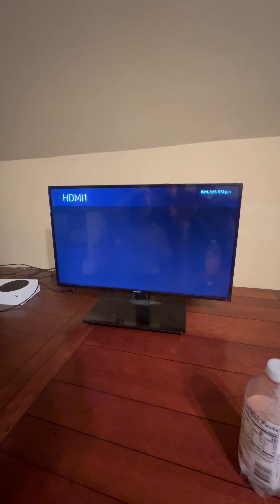200 SUBSRIBER SPECIAL!!! THANK YOU GUYS SO MUCH!!!